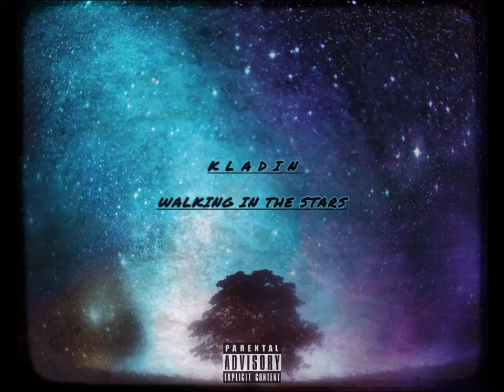Kladin - Walking In The Stars (Audio)